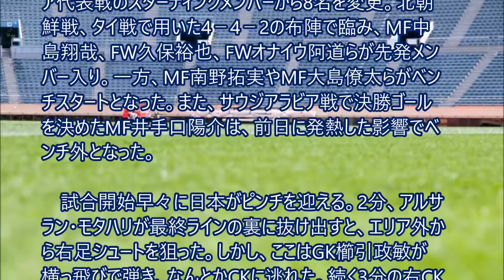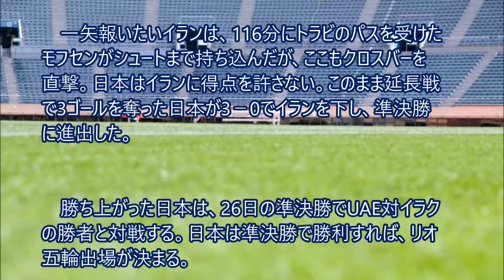【速報】サッカーU23選手権・準々決勝イランに勝利！オリンピックに王手！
サッカーU23選手権の準々決勝が行われ、延長戦の末日本がイランに3-0で勝利しました！いよいよオリンピックに王手です！